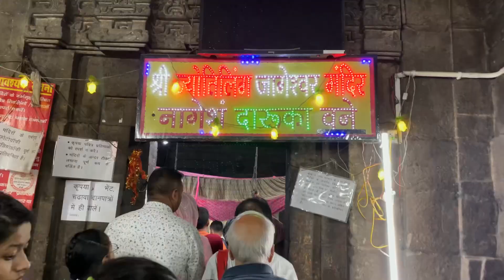Jageshwar Dam के बारे में क्या ये बाते आप जानते है ? | Pandit ji ne batai kuch rahasyamayi baate 😱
Jageshwar Dham is situated near Almora in the Kumaon region. Jageshwar Dham is devoted to Lord Shiva, Mahadev. Jageshwar Dham is famous for its wonderful architecture and it is a complex of temples around 124 stone temples surrounded by deodar trees and in the backdrop with Jata Ganga. Jageshwar temple is situated at an elevation of 1870 meters above sea level. Jageshwar temple is 36kms away from Almora. These temples are preserved by the Archaeological Survey of India (ASI). Jageshwar Dham was built in the 8th to 13th century. The Jageshwar temple architecture and design are in Nagra style. The main temple in the complex “Jageshwar Mahadev” is dedicated to Lord Shiva.

Thank you for all your love and blessings!

Follow me Social media below